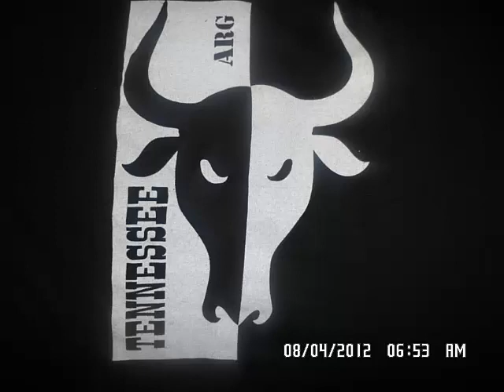Tennessee Country - Mi dulce nena